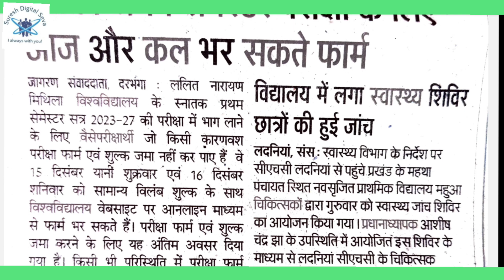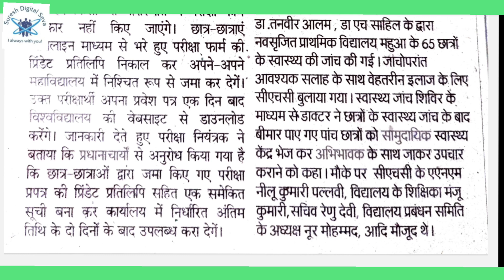स्नातक प्रथम सेमेस्टर परीक्षा के लिए आज और कल भर सकते फार्म | Undergraduate can fill form for first